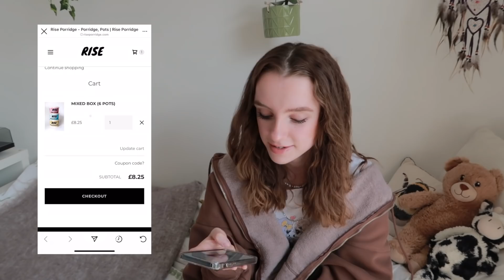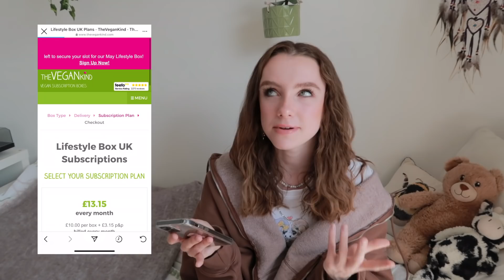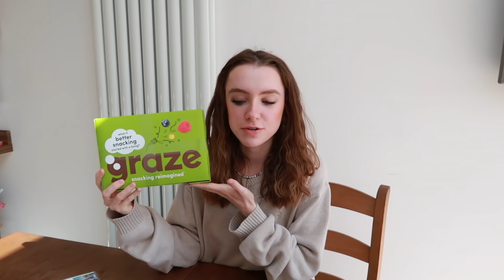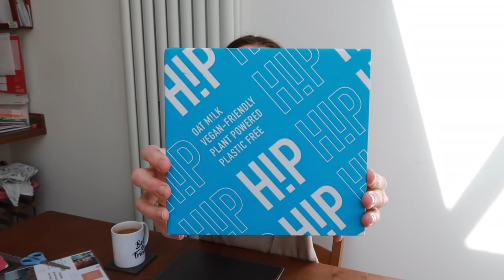I BOUGHT ALL THE FOOD INSTAGRAM ADVERTISED TO ME... *vegan small businesses and mystery boxes*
buying and trying all the food that instagram advertises to me ! fun times

food instagram: @rorecovering
depop: shoplittlerose

 (all genuine reviews, none was gifted)
i love u allllll so very much xxx